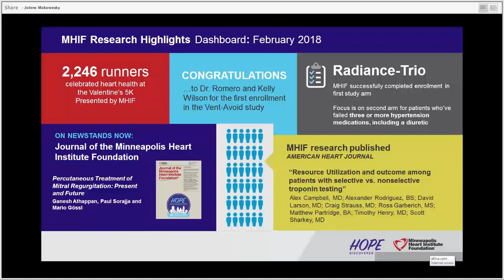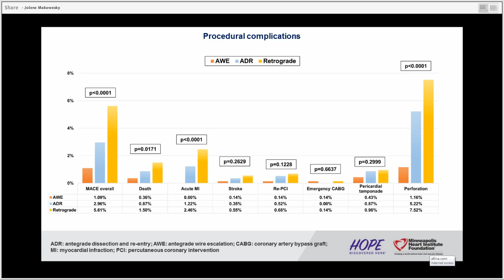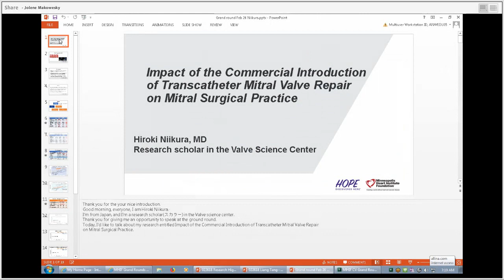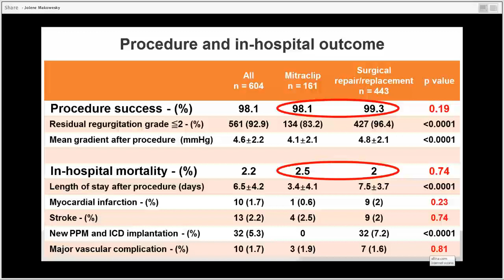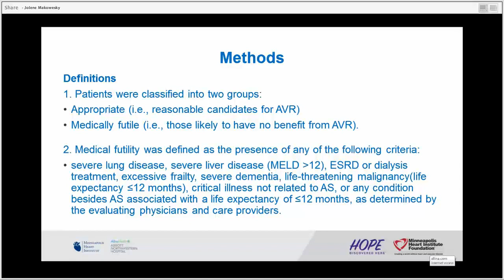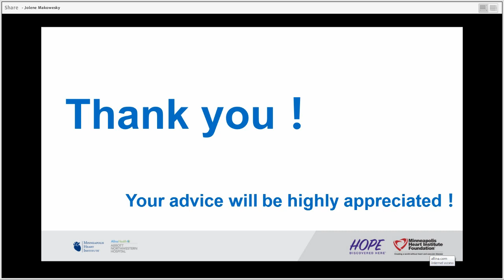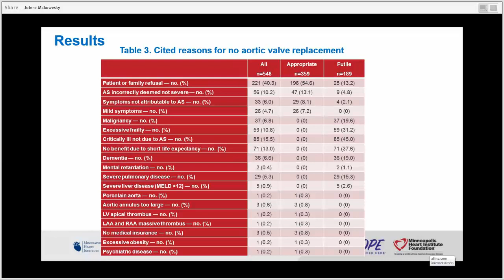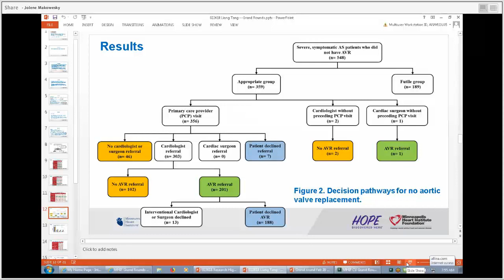Tajti, Niikura, Tang - ACC Scientific Sessions Preview - 2/26/2018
Peter Tajti, Hiroki Niikura, and Liang Tang preview their ACC Scientific Sessions Presentations